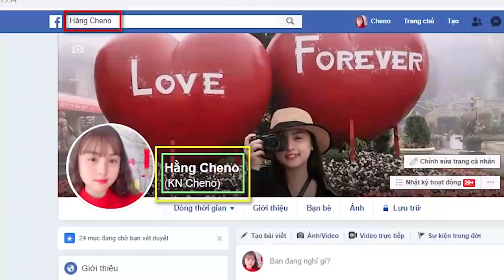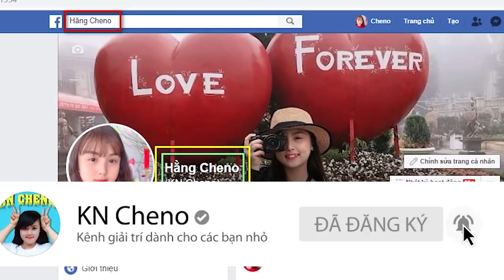Trò Chơi Người Cuối Cùng Ngừng Ăn Thịt Bò Xiên Que Siêu Cay Nhận 500K ❤ KN CHENO Chị Hằng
Trò Chơi Người Cuối Cùng Ngừng Ăn Thịt Bò Xiên Que Siêu Cay Nhận 500K ❤ KN CHENO Chị HằngFacebook Chị Hằng